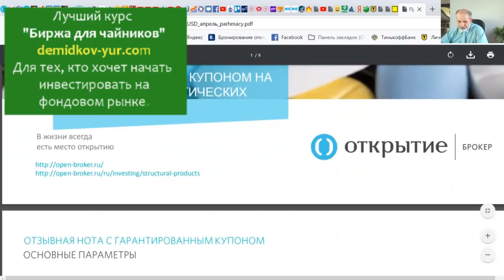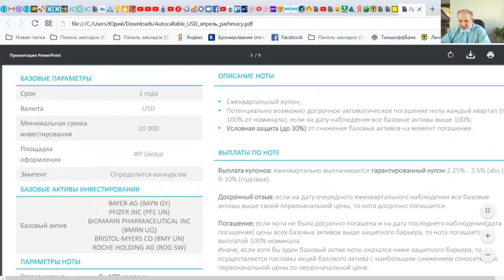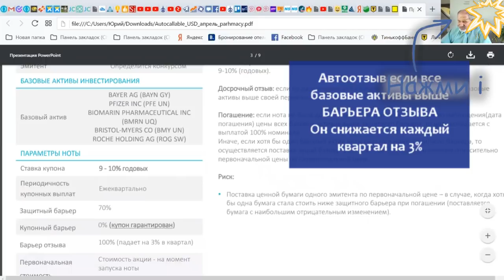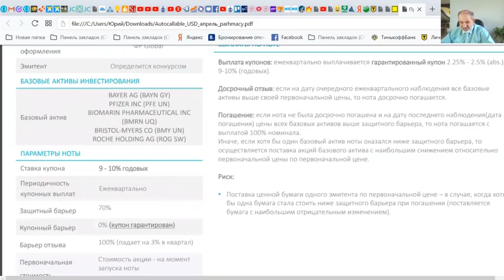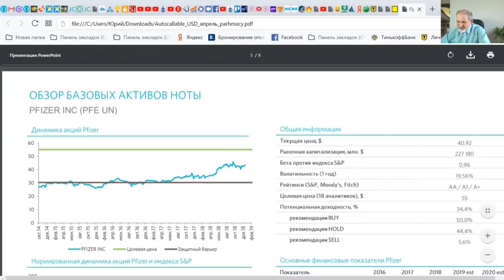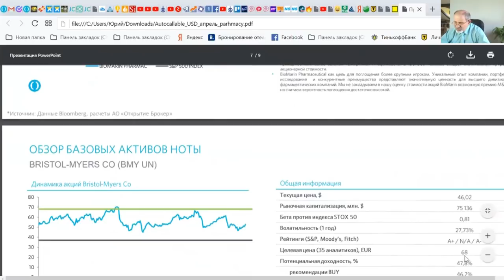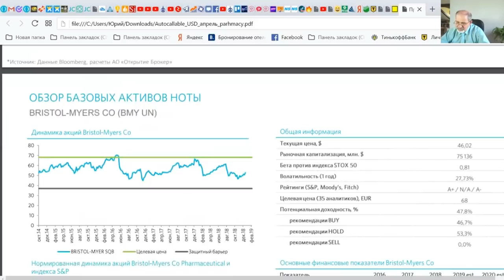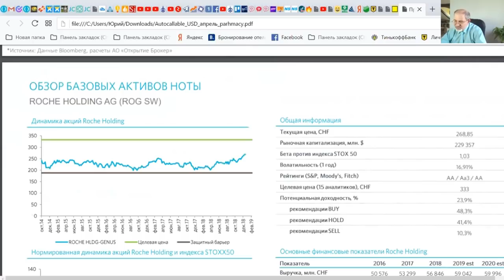Нота 10% годовых в USD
Фармацевтические компании - это огромный бизнес.
Нота на акции крупнейших фармацевтических компаний.
10% годовых в валюте, для квалифицированных инвесторов.